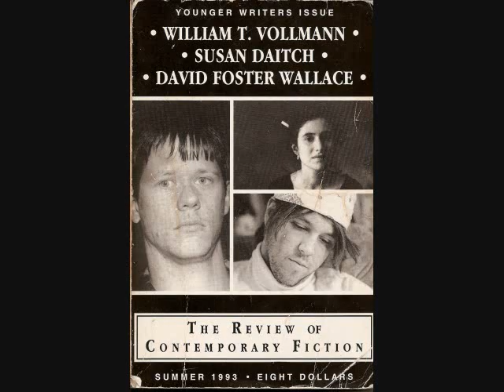David Foster Wallace - Forever Overhead 2/3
David Foster Wallace reads "Forever Overhead," from Brief Interviews with Hideous Men, 1999. Part 2 of 3.